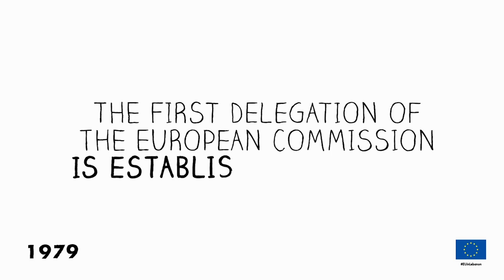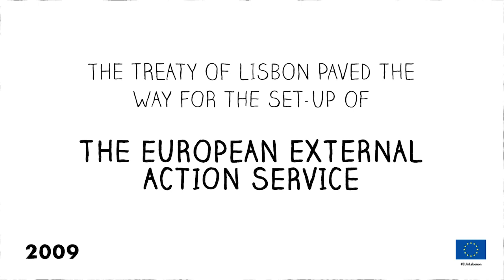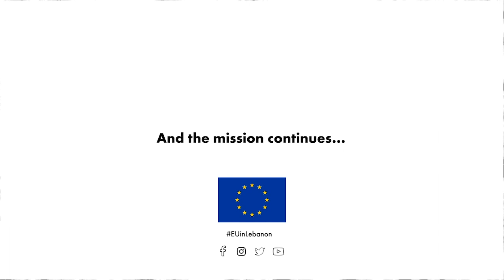Together with Lebanon for the past four decades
A glimpse at four decades of partnership between the EU and Lebanon. And the mission continues.